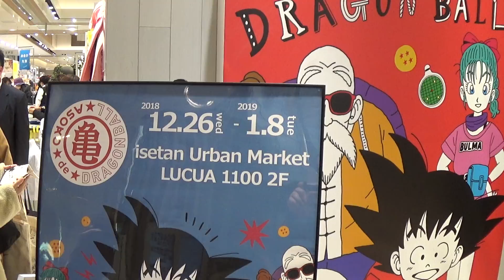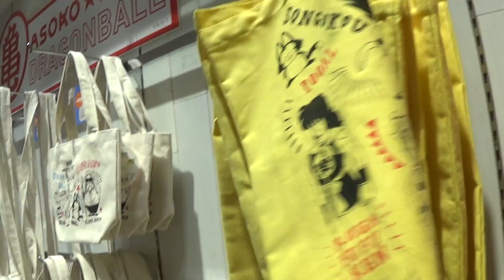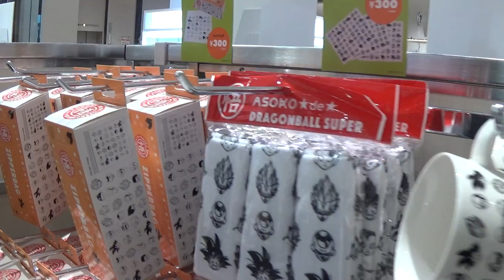TIENDA OFICIAL LIMITADA de DRAGON BALL de Asoko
Hoy queremos compartir con vosotros una tienda colaboración temporal entre Dragon Ball y la empresa Asoko, con material exclusivo de Dragon Ball y a muy muy buen precio.
Tambien lanzaron una línea de productos de Dragon Ball Super Broly, ya que la colaboración fue con motivo de esa tienda.
Estuvo situada en varios lugares de Japón, nosotros visitamos las tiendas de Osaka (la grabada en el vídeo, y la de Kyoto)